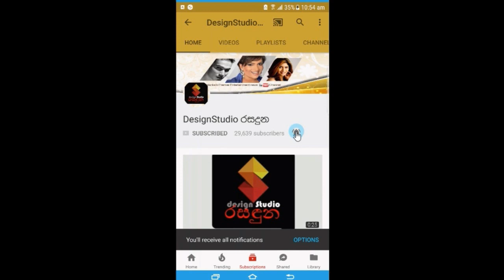තාරුකා වන්නිආරච්චි පුතු පැටියා වෙනුවෙන් කිරි අම්මාවරු දානයක් දුන්නේ මෙහෙමයි Tharuka Wanniarachchi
සුදු පිරුවට ඇද පේවෙන්නේ
පත්තිනි දෙවියොත් වැඩි බව දන්නේ
ජනප්‍රිය නිලි තාරුකා වන්නිආරච්චි චූටි පුතු පැටියා වෙනුවෙන් කිරි අම්මාවරු දානයක් දුන්නේ මෙහෙමයි . Tharuka Wanniarachchi